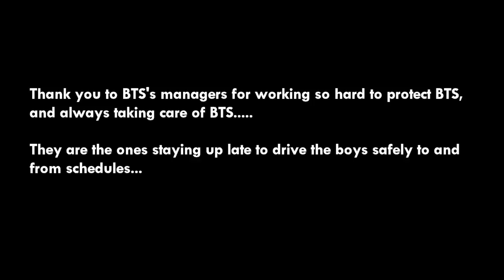BTS WITH THEIR MANAGER MOMENTS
BTS has a very close relationship with their managers as well. Here some compilation BTS with their managers. Thank you to BTS's managers for working so hard to protect and always take care member BTS.

BTS Manager :
Hobeom, Sejin, Sungseok, Jungil, Yoonjae, Soonhak, Minhyuk, Kwangtaek